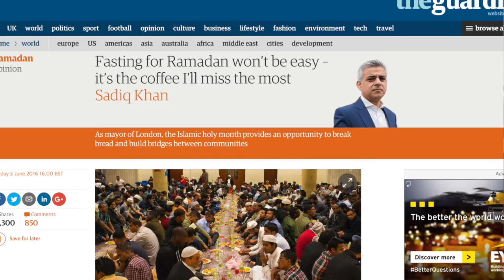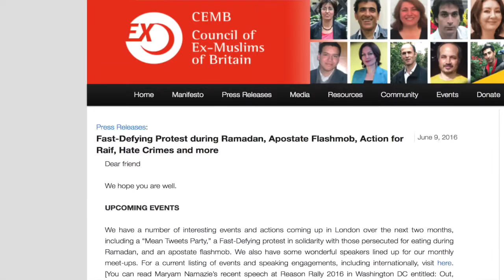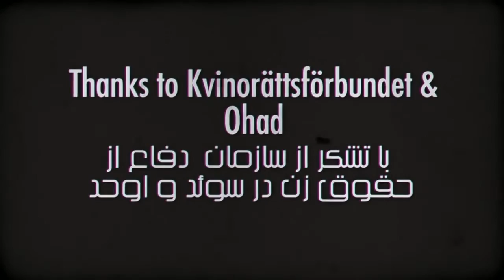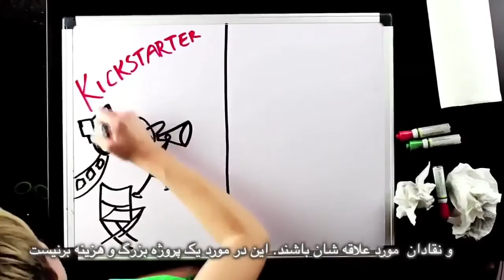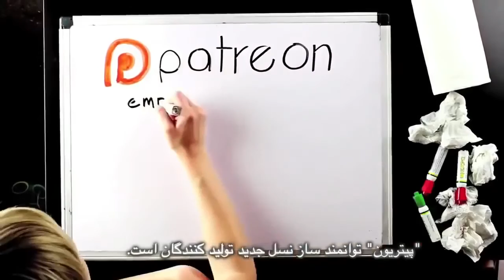Love trumps religion, Bread and Roses TV with Maryam Namazie and Fariborz Pooya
Love trumps religion
Interview with Singer/Songwriter Shelley Segal
Also:
Ramadan and Fast-Defying
The trouser of footballer Sosha Makani
Homa Hodfar, Nazanin Radcliffe and others dual nationals
4th anniversary of Raif Badawi's imprisonment
Insane fatwa by ISIS on Ramadan
Wearing red in areas liberated from ISIS
Translation: Mohammad Basham
Subtitles: Bahram M
Editor: Fariborz Pooya
Producer: Maryam Namazie